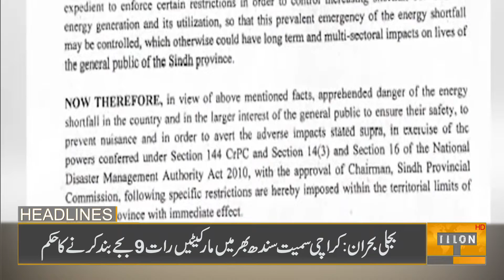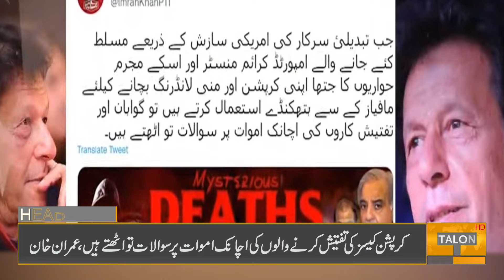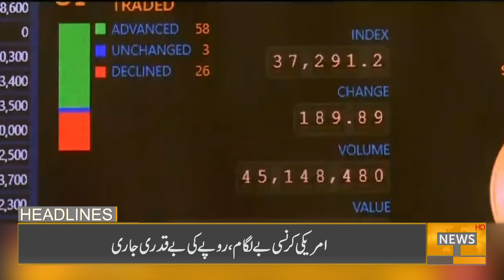09 PM Headlines | 17 June 2022 | Talon News HD